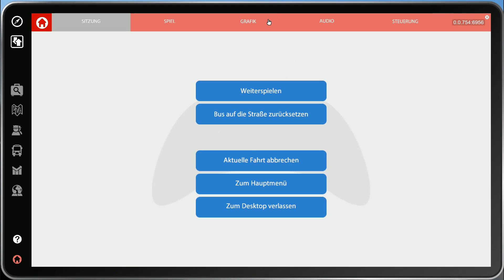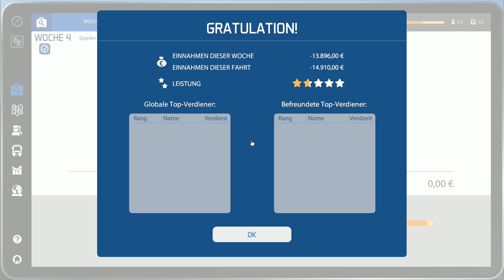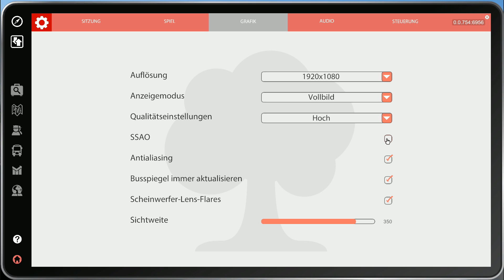Bus Simulator 16